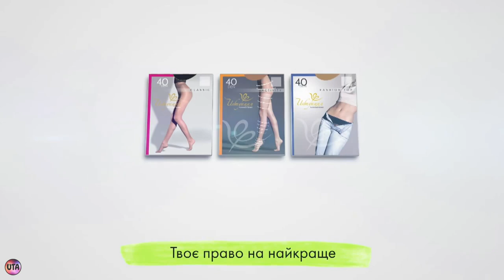Украинская реклама колготы Леди INTUICIA, Оля Полякова, 2018